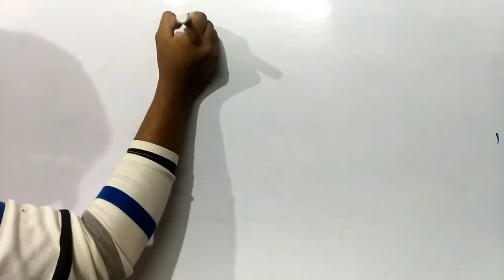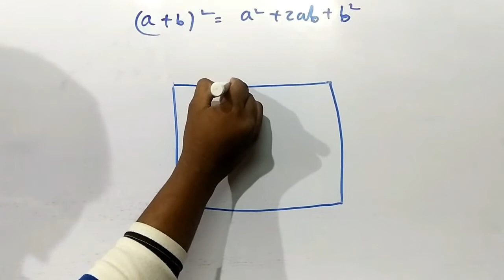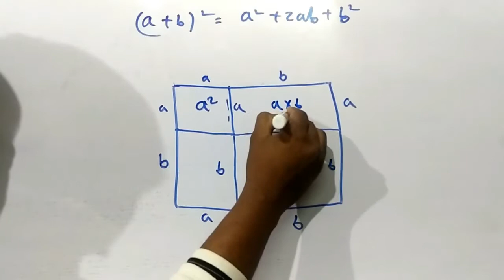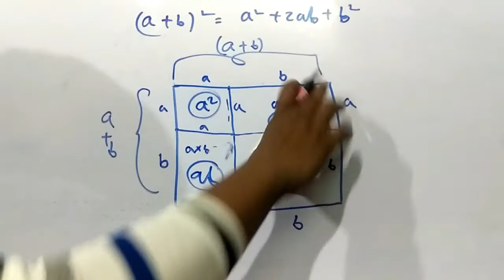why (a+b)2 = a2 + 2ab + b2 ? সূত্রটি জ্যামিতিক উপায়ে প্রমান করো【Bangla/বাংলা】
আজ আমি এই ভিডিওতে (a+b)2=a2+2ab+b2 সূত্রটি কিভাবে জ্যামিতিক উপায়ে প্রমাণ করা যায়।